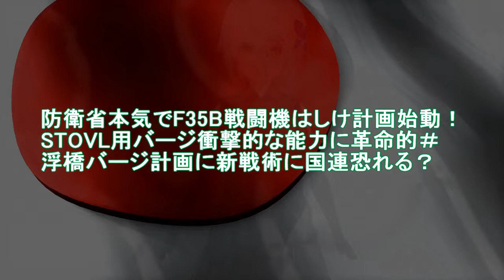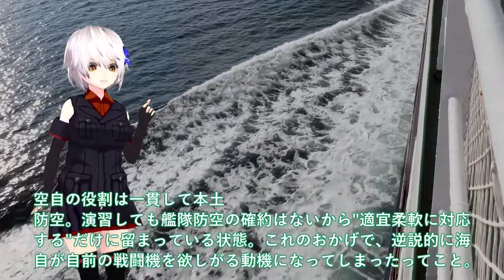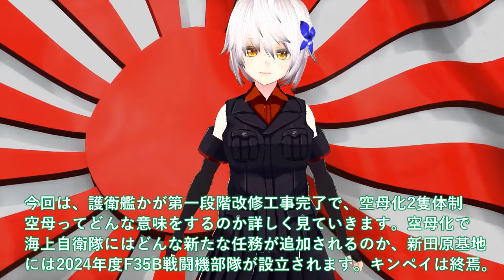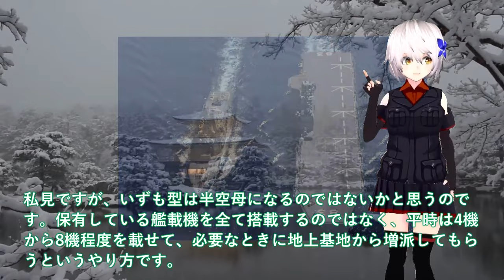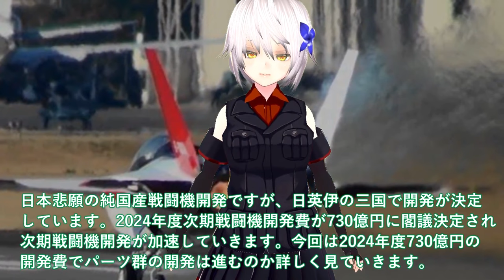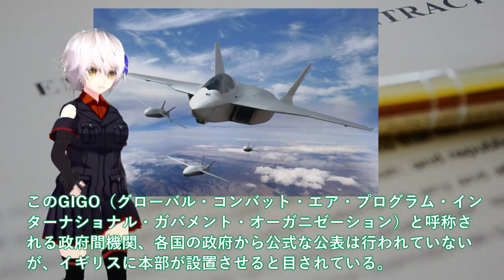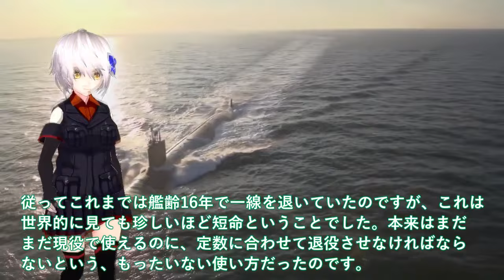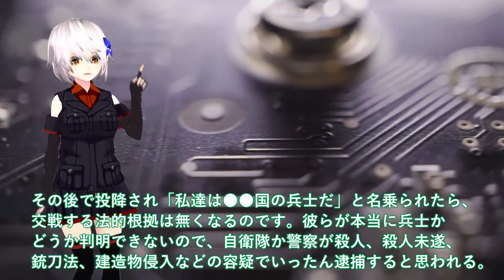【ゆっくり解説】陸海空自最強スペシャル 防衛省本気でF35B戦闘機はしけ計画始動！STOVL用バージ衝撃的な能力に革命的＃浮橋バージ計画に新戦術【軍事スペシャル・特集】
1防衛省本気でF35B戦闘機はしけ計画始動！STOVL用バージ衝撃的な能力に革命的＃浮橋バージ計画に新戦術に国連恐れる？

2海自護衛艦かが艦首四角で能力3倍増しか！空母化第一段階改修工事完了で空母へ＃F35B戦闘機艦載で空母ってなにを意味する？

3IHI社次期XF9がマジでヤバイ状況か！2024年度730億円予算閣議決定＃日本やっぱり純国産開発を？

4海自潜水艦まさか潜航深度バレる！海自5分で壊滅最悪のシナリオとは＃たいげい型に隠された真実？

引用・転載「出典：海上自衛隊ホームページ」
引用・転載「出典：航空自衛隊ホームページ」
引用・転載「出典：陸上自衛隊ホームページ」

【衝撃】遂に進水！三菱重工が開発した「新型護衛艦」に世界が震えた！【1700億円】【ゆうべつ】